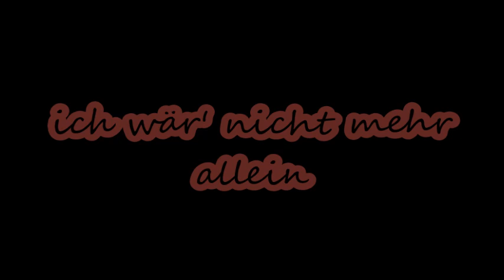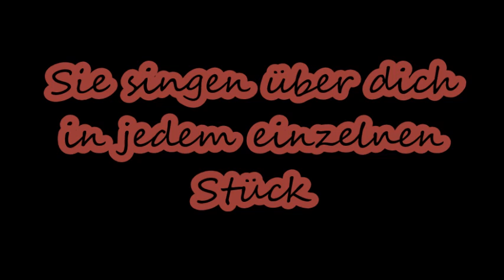SDP - Millionen Liebeslieder Lyrics